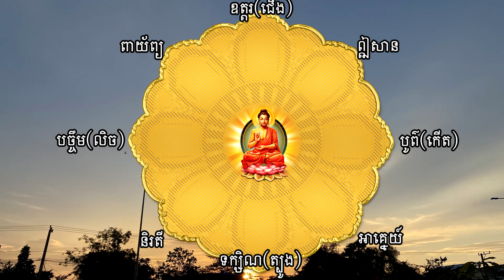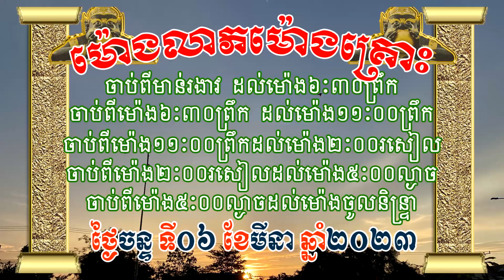ហោរាសាស្រ្តថ្ងៃចន្ទ ទី០៦​ ខែមីនា ឆ្នាំ២០២៣ | Khmer horoscope by 7TVKH, feng shui, Monday/06/03/2023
ហោរាសាស្រ្តថ្ងៃចន្ទ ទី០៦​ ខែមីនា ឆ្នាំ២០២៣ | Khmer new horoscope by 7TVKH, feng shui, Monday/06/03/2023

ទំនាយឆ្នាំ ទាំង១២ ក្នុង ឆ្នាំ២០២៣​ | ឆ្នាំ ជូត ឆ្លូវ ខាល ថោះ រោង ម្សាញ់ មមី មមែ វក រកា ច កុរ 2023